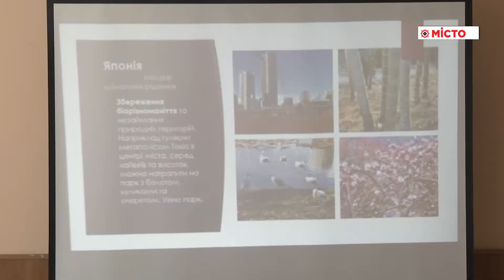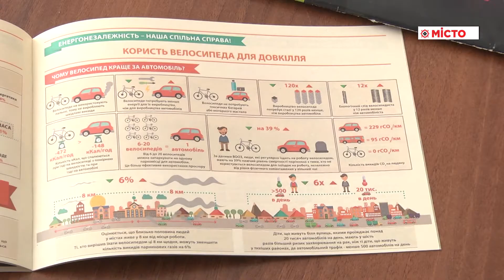Тренінг «Врахування змін клімату в розвитку громад»